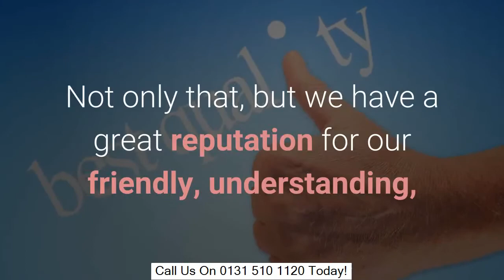Driveways Bridge Castle UK | Best Driveway Services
A driveway can be specified as a private road. It is a private road for local access. It offers accessibility to one building structure or a small group of frameworks. A driveway is commonly had, managed as well as maintained by an individual or group or people.

Driveways can be enhanced, like in ways that public roadways which can not be. This is because of their lighter traffic. It is likewise due to the willingness of a proprietor to buy their construction. Driveways are typically not resurfaced or snow blown or kept up by any kind of governmental body. These gateways are typically made to satisfy the commonly age old architecture of house or various other structure to which the driveway is connected residence or other structure.

The automobiles are frequently parked in longer driveways and that leaves the streets clear from the website traffic. In the city of Pasadena, there is a certain time limit for parking. The cars can not be parked from 2 am till 6 am. This results in much deeper driveways having been developed. Residential driveways are likewise regularly used by their proprietors for points such as a Garage Sale or an auction, auto cleaning, fixing, leisure etc., most especially in The United States and Canada for playing a video game of basketball.
Material utilized for constructing driveways includes concrete as well as cement, attractive blocks, in combination with yard or various other ground cover plants.

Driveways, like all personal effects, need to be safeguarded. To assist you in securing your driveway is available many driveway gates, which we commonly call, driveway entryway gateways, driveway safety and security entrance etc

. Driveway entrances are the first defense that your home has versus undesirable aspects. Driveway gateways are really valuable to keep burglars away. Driveway Gates, likewise referred to as driveway protection gateways are usually the reason for several a foiled robbery strategies. Driveway gates are usually personalized according to the wishes of a home owner. Driveway safety and security gateways are the most effective source offered to protect your home against unwanted aspects and to maintain them at bay.

Driveway entrances are of numerous types. A few of them are Electromechanical while others are mechanical. You also have hydraulic driveway gateways. Electromechanical Driveway Protection Gates utilize power from the mains. This power is utilized to open the driveway entrance to let in the individual standing outside. Usually there are three kinds of electromechanical driveway gateways i.e. Worm driven driveway gates which are also called Screw type driveway gates, verbalized arm operated driveway entrances as well as underground run driveway entrances. Electrical and automatic driveway Gateway openers are made for both kinds of driveway gateways i.e. the gliding gateways and the turning entrances and additionally the fences. These gate openers can be set to open up with a hands-on device. One can also make use of a wireless transmitter. These automatic driveway gateway drivers are also many a times fitted with solar panels. This guarantees their smooth function throughout power outages or during loss of power.

The second type of driveway gates is the hydraulic gates. Hydraulic driveway gateway openers are made use of to open a hydraulic driveway entrance. They have much less relocating parts as contrasted to the other driveway gates and are typically much more reliable.